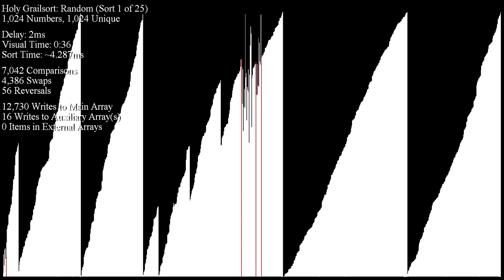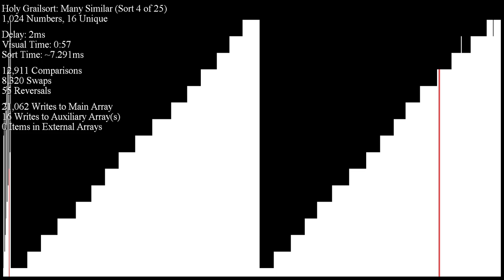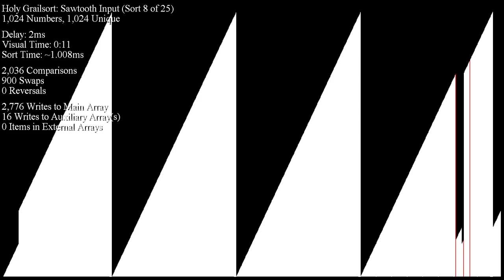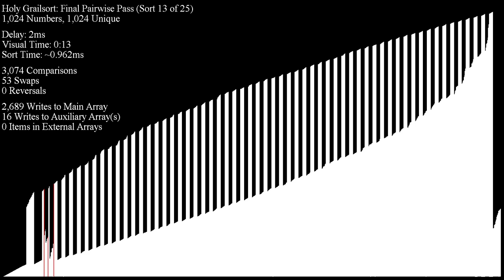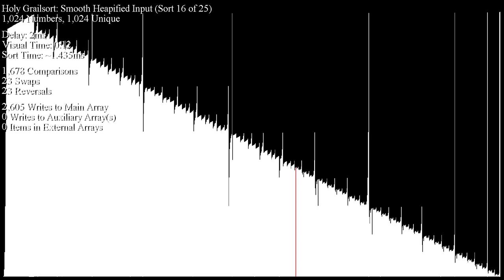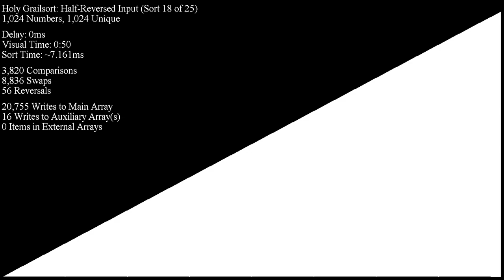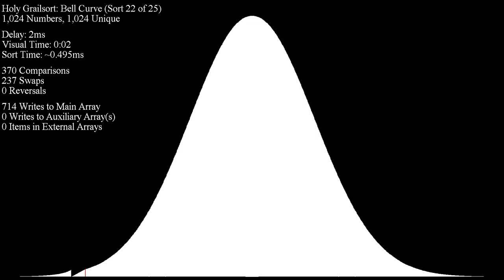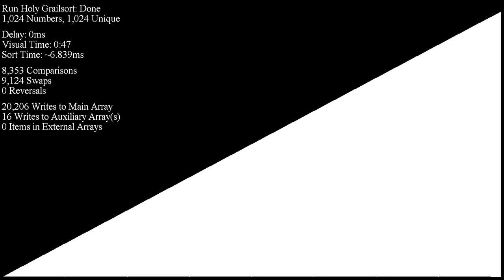Holy Grailsort: Prototyping a Faster "Build Blocks"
Featuring a "pattern-defeating" unguarded insertion sort and an "out-of-place buffer" merge pass! This is subject to change in the future, of course.